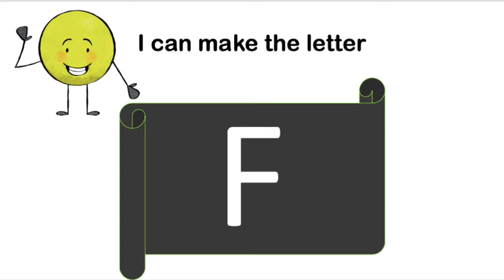I can make the letter F!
Practice the letter F with this simple and fun activity.